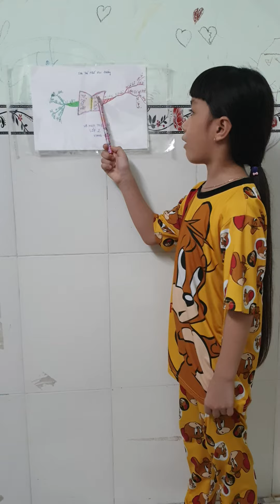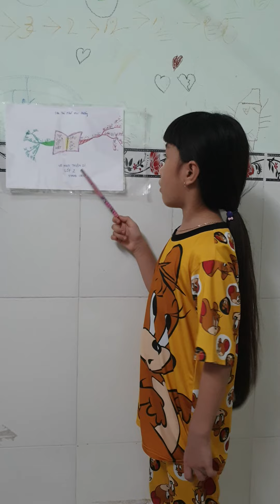STNHD- TUẦN 4- 5PHÚT THUỘC BÀI - Cô 2 gần 7 tuổi